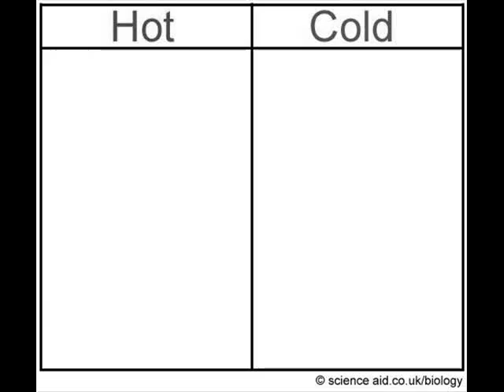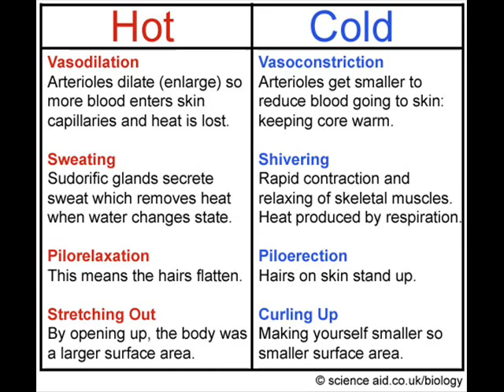Thermoregulation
Learn a little bit about thermoregulation.